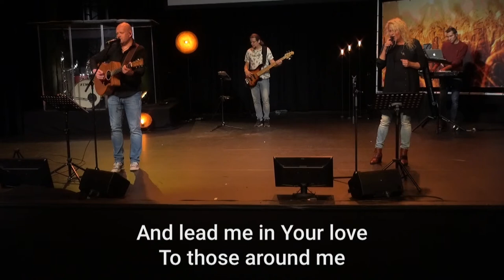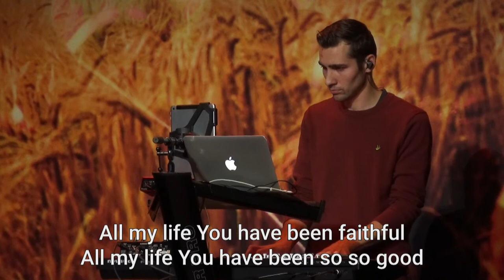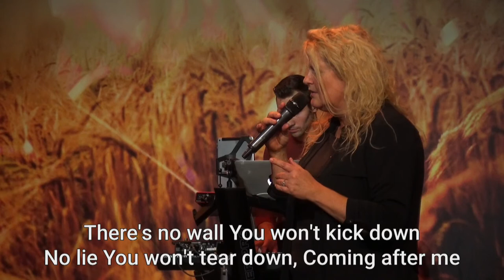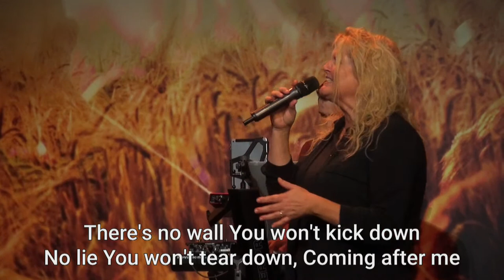(ENG) Harvest Family International with john & kathryn Baak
Join us today for an amazing live stream with John & Kathryn Baak.
We believe you will be blessed!

Help us reach the world by sharing this message